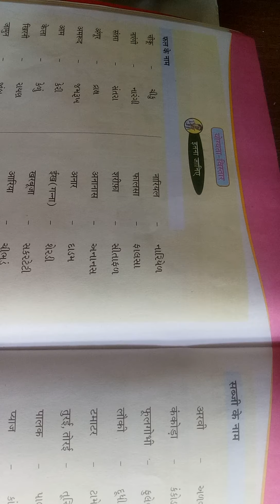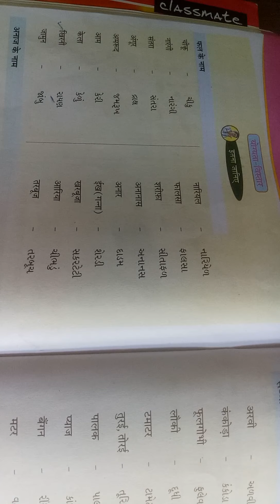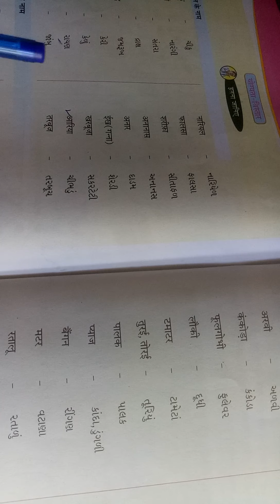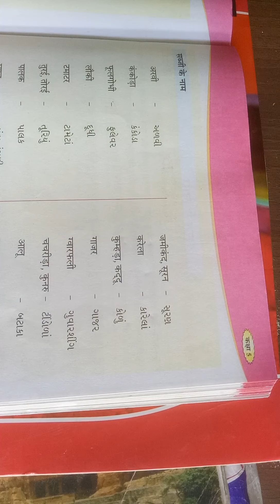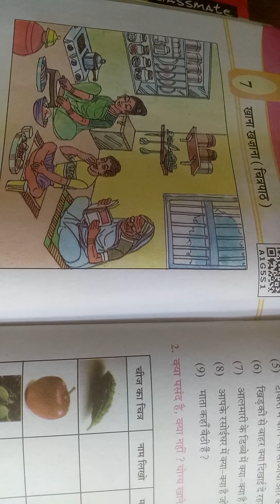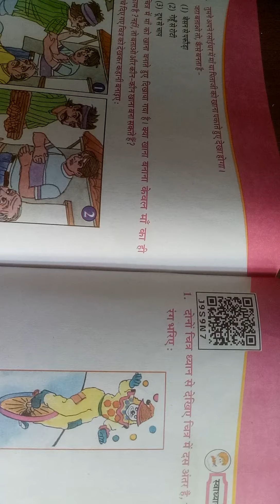Hindi Std.5. Ch.7 khana khazana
SFS primary School Dahod. Ajay Parmar